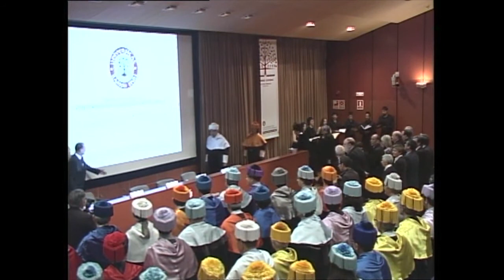Acte d'investidura de Doctor Honoris Causa al Dr. Luis Rojas Marcos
Luis Rojas Marcos, professor de psiquiatria a la Universitat de Nova York, ha estat investit com a doctor honoris causa per la Universitat Ramon Llull (URL), a proposta de la Facultat de Ciències de la Salut (FCS) Blanquerna-URL.